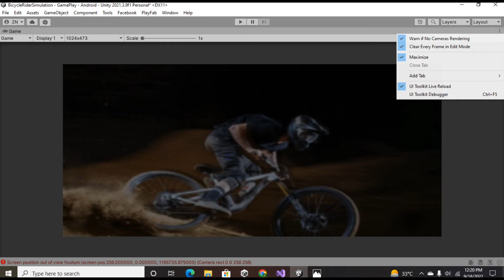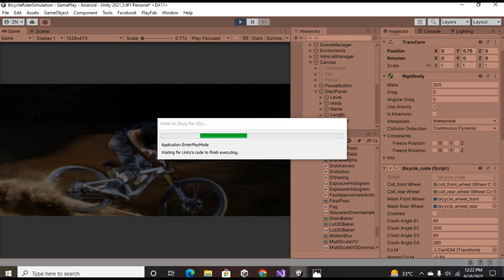screen position out of view frustum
Screen position out of view frustum (mouse pos 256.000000, 0.000000, 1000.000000) (Camera rect 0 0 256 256)
UnityEngine.Camera:Render()